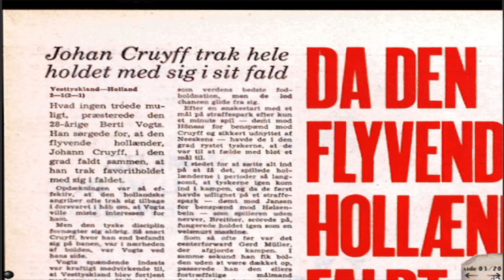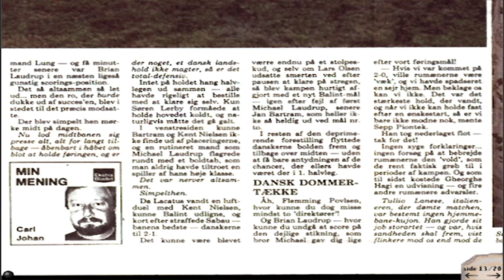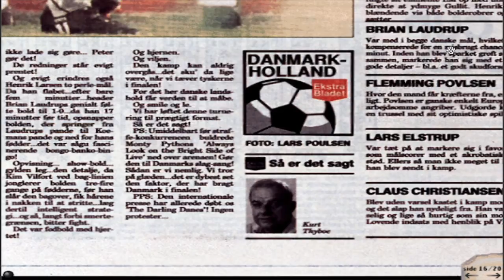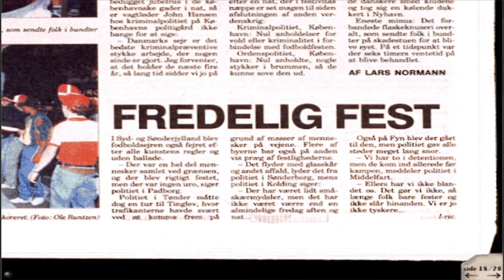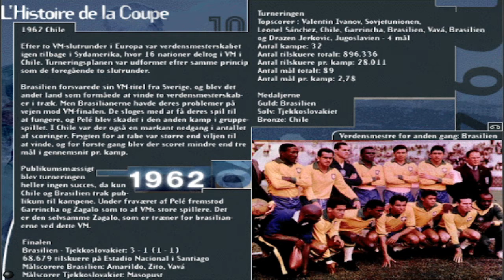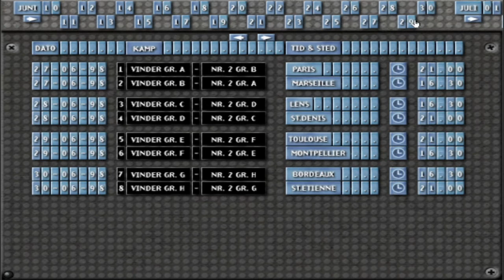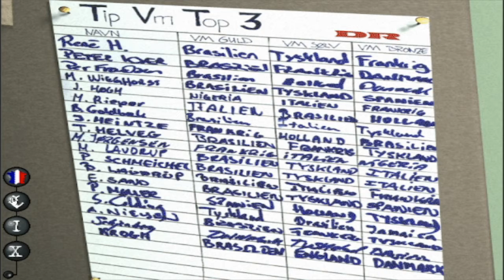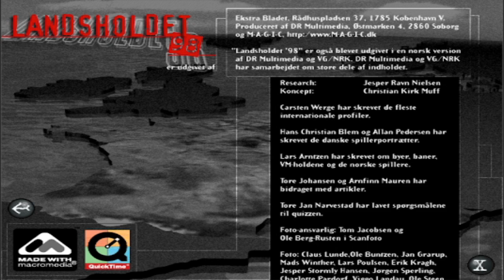Landsholdet 98 CD ROM Del 2